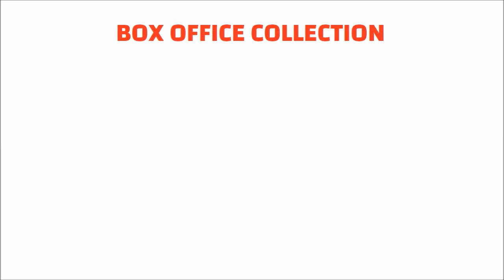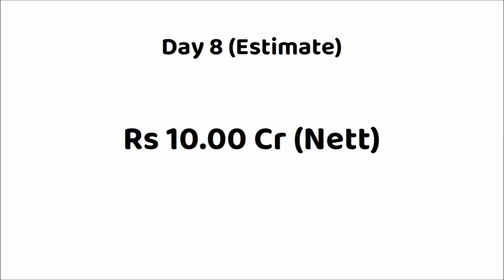Dunki Movie 7 Days Box Office Collection | Dunki Worldwide Collection | Shah Rukh Khan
Dunki India Box Office Collection
Dunki Overseas Box Office Collection
Dunki Worldwide Box Office Collection
Dunki Movie Budget
Dunki Movie Hit or Flop

Movie: Dunki (2023)
Star Cast: Shah Rukh Khan, Taapsee Pannu, Boman Irani, Vicky Kaushal & Others
Director: Rajkumar Hirani
Producer(s): Rajkumar Hirani, Gauri Khan